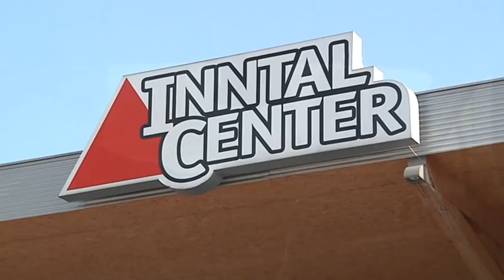Inntalcenter Magazin: Auto & Bikeshow 2013